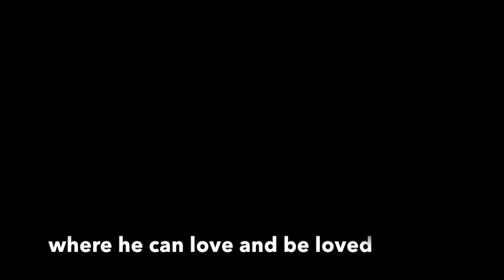Wyatt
Wyatt is a loving animal who was unfortunately affected by a disease which led to him losing his ability to walk. He still can maneuver around in his own cute little way. If you or someone you know would be interested in taking home Wyatt, please get in touch with SPARC so we can give Wyatt the home he deserves. At the very least please spread Wyatt's story and help him love and be loved.